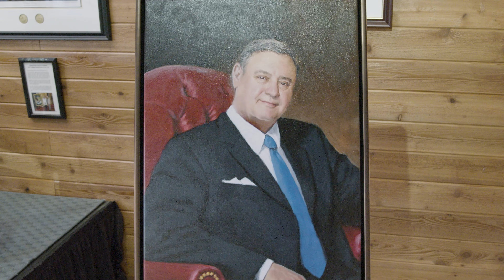USSA unveils presidential portrait for Dr. TJ Rosandich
Learn about the latest addition to the United States Sports Academy's sport art collection: a portrait of retiring President and CEO Dr. T.J. Rosandich. The portrait was painted by 2019 Sport Artist of the Year Steven Lester and presented to Rosandich during a surprise moment on 10 November 2022.